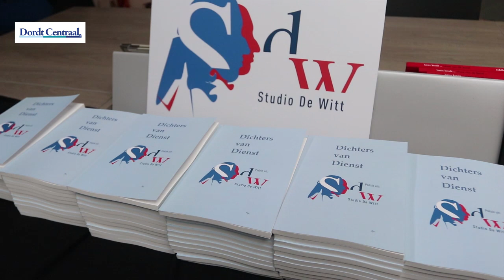Dichters van dienst